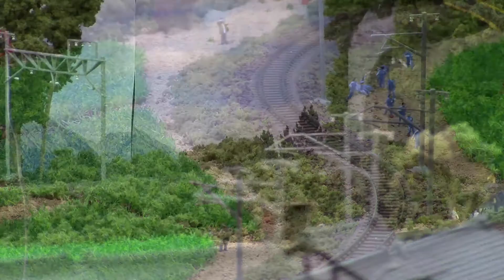Nゲージ鉄道模型 - Tomix 肥薩おれんじ鉄道HSOR-100形（おれんじ食堂）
肥薩おれんじ鉄道は八代-川内間を運行する第三セクター方式の鉄道会社です。

2013年3月24日より食堂列車｢おれんじ食堂｣が運行され専用車両が２両登場しました。運転時は２両編成で運行されています。